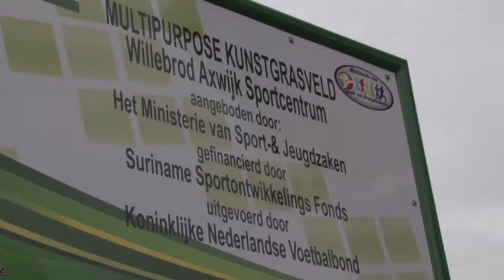11 06 2019 Mini kunstgrasveld aangelegd op het Willebrod Axwijk Sportcomplex